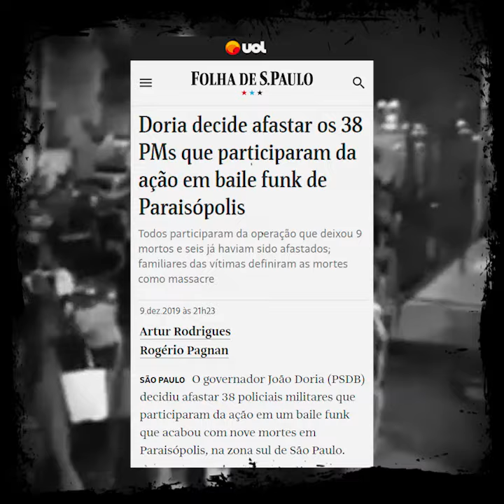De novo a culpa é da polícia Doria?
Quanta hipocrisia do governador João Doria. Que punir a passeata de apoio ao governo federal e esquece dos vândalos que depredaram uma agencia bancária e o patrimônio público da cidade. Houverem também agressões contra policiais e agentes de segurança do Metrô.